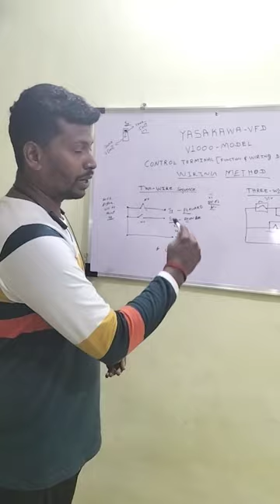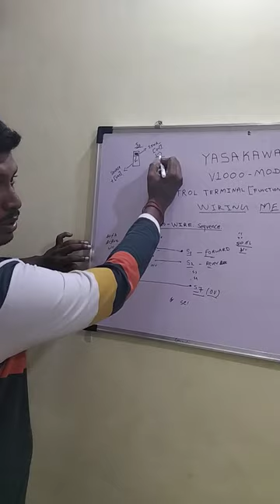Yaskawa VFD ( Control Terminal Function & Wiring.Full video Link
sgd.360electrons Everywhere